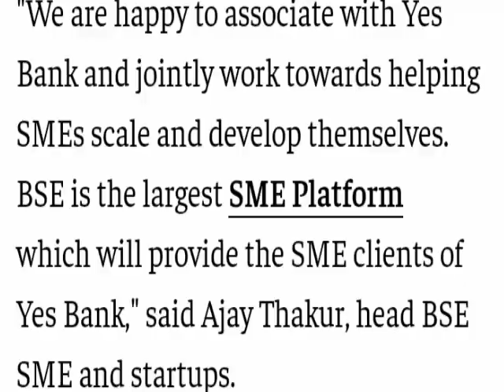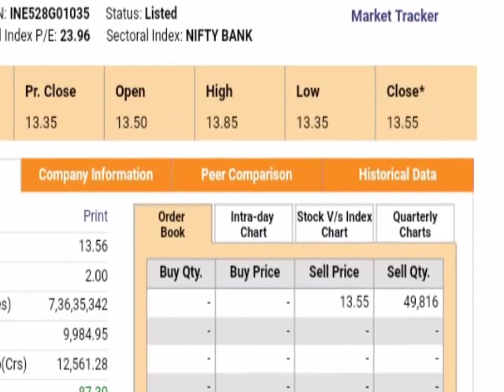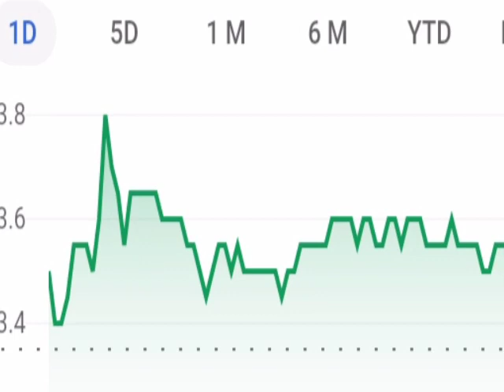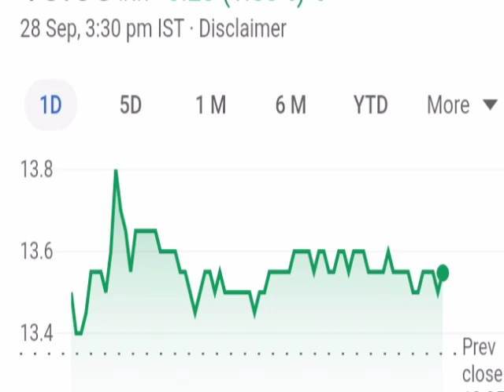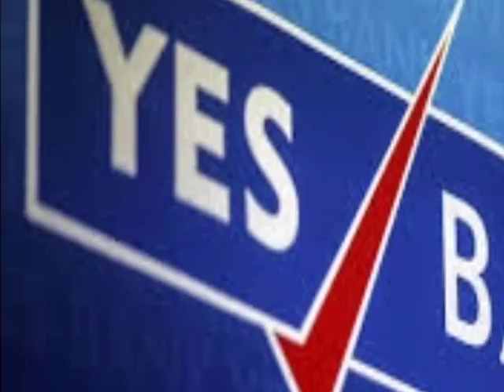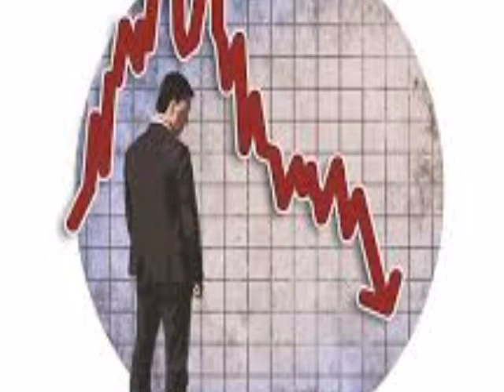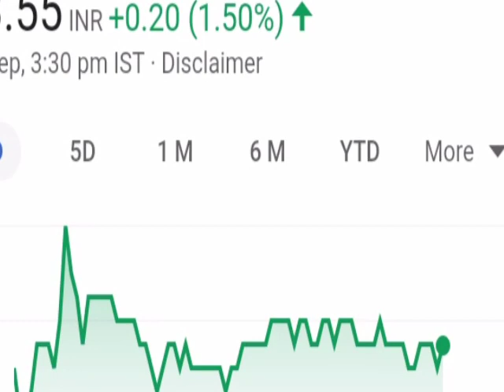BSE Joined hands with Yes Bank । Yes Bank share latest news । Yes Bank deal with BSE news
Yes bank stock analysis in hindi
Yes bank share today news
Yes bank bse deals news